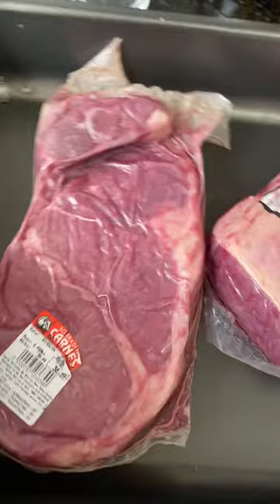Bom dia melhor forma possível